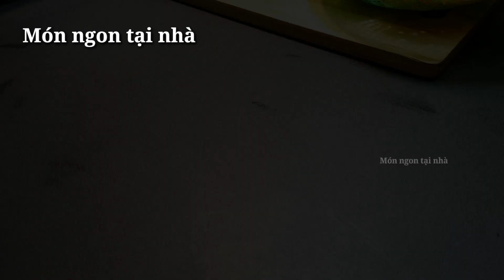Món chay - BÚN GẠO XÀO CHAY món chay ngon dễ làm - món ngon tại nhà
Món chay 02: BÚN GẠO XÀO CHAY - món chay ngon dễ làm - món ngon tại nhà monngontainha bun gao xao chay là món chay ngon, món ngon mỗi ngày, món ăn ngon cho người ăn chay như các món bún gạo xào, bún chay, bún gạo xào thập cẩm
nguyên liệu
1 tô bún gạo, 1/4 củ carrot, vài cọng cải xanh, 10 nấm hương hay nấm đông cô, hành, ngò, tiêu và các gia vị thông thường
mon ngon tai nha luôn chia sẻ các món chay ngon trong ẩm thực chay, ẩm thực việt nam. ẩm thực việt nam mon chay